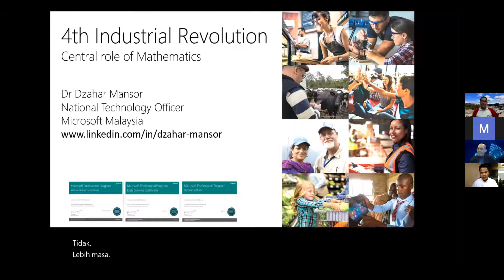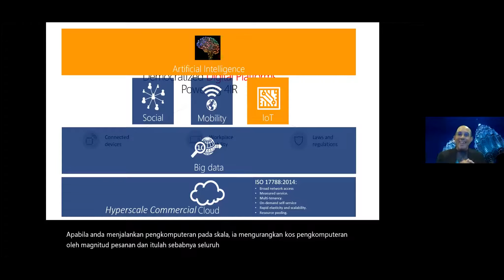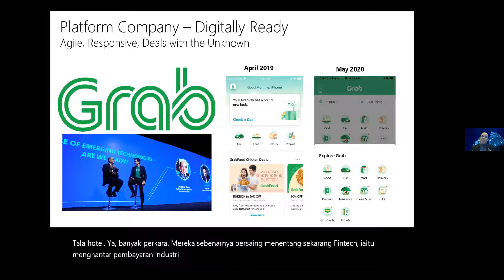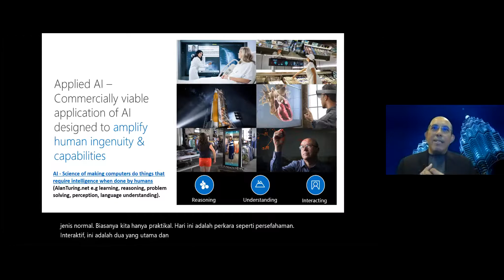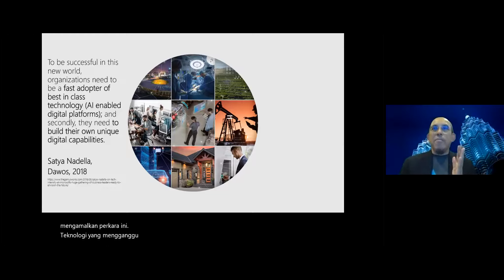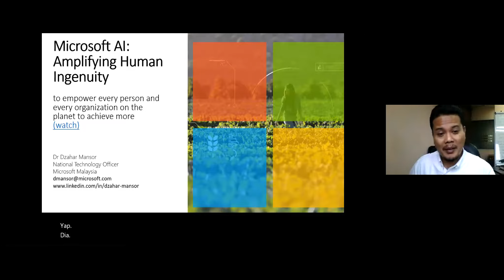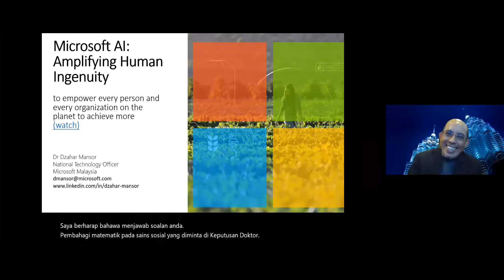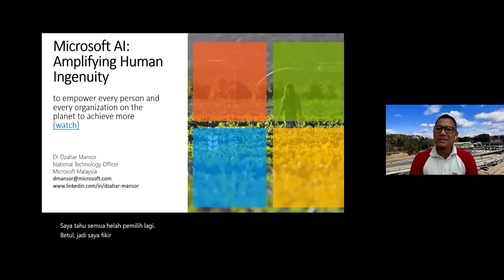ONLINE INSPEM WEEKLY SEMINAR 40/2020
Speaker  : Dr. Dzaharudin Mansor (National Technology Officer, Microsoft Malaysia)
Topic      : The 4th Industrial Revolution: The Central Role of Mathematics